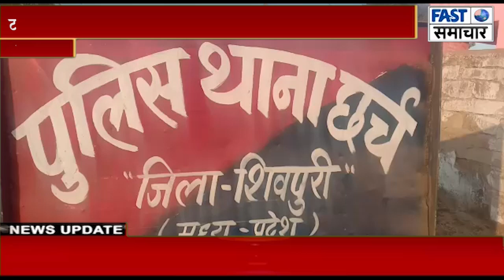टपरिया में 5 लीटर जहरीली शराब और टोपीदार बंदूक के साथ आरोपी गिरफ्तार